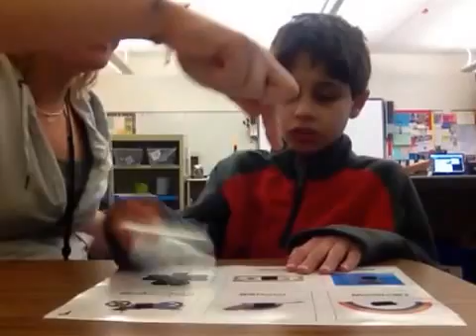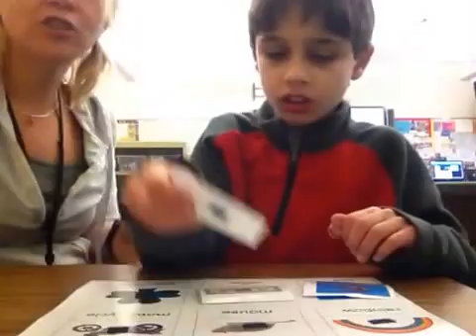Matching Unit Vocab PICTURE to PICTURE (field of 6) MARCH 2014 (part 1)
Space Vocabulary (sun, star, astronaut, space, astronaut, earth)